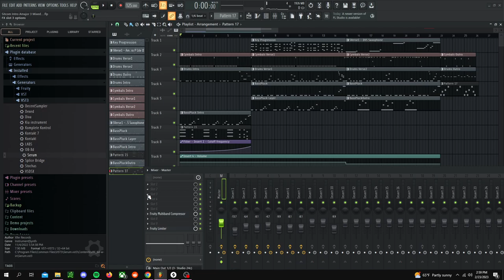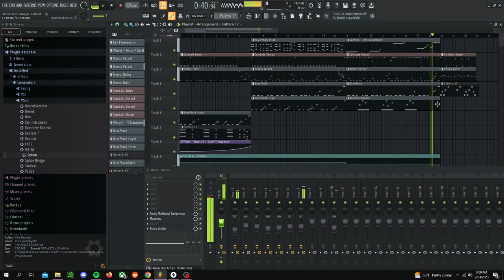Flash Stallone - Sitcom Intro for Jarvel5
Jarvel5 reached out to me to make them an intro, and I couldn't say no.
This is before the master I sent Jarvel5.

@Jarvel5  Go check them out while I work away on more synthwave songs.

I released my newest song on there since I don't have a music video done yet for my YouTube channel.
More to come everyone!